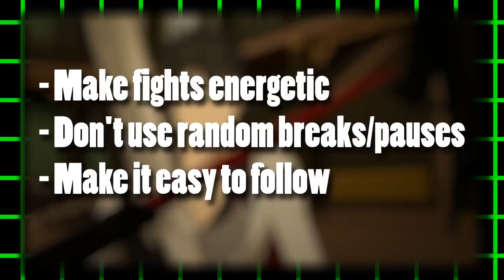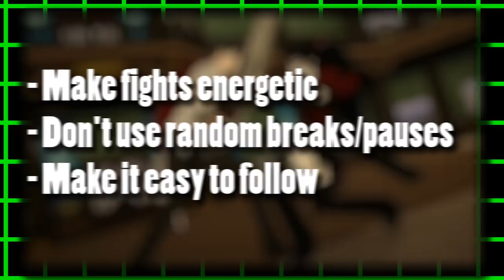The Hot Mess That Is RWBY Volume 5's Action (or, how not to do a fight scene)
RWBY is a series that became well known for its epic action, but as of late, its fight scenes have been lacking, alongside other aspects of the series, for a variety of reasons. And today, I thought it would be interesting to break down Volume 5's approach to its action and fight scenes and see what can be learned from it.

LINKZ!

♣| Music |♣
- Mirror Mirror Part II - Jeff Williams
Part of RWBY Volume 3's soundtrack

- This Will Be The Day - Jeff Williams
Part of RWBY Volume 1's soundtrack

♣| Footage |♣
- Footage used is from:
RWBY (Volume 5)
RWBY (Volume 1)